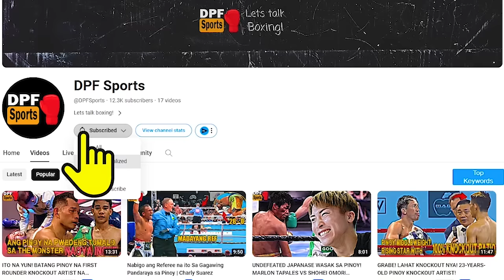NAKU PO! BUMAGSAK SI MAGSAYO SA ROUND 5!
latest boxing fights 2024

Credits:

Aiming to be an informative and educational video, our primary objective is to narrate the rich history of boxing. Our focus is not on promoting violence but rather on inspiring the upcoming generation of athletes to participate in the sport of boxing.
The DPF Sport is an informative creative independent entertainment sports commentary channel. All videos that I have made are to entertain my viewers.